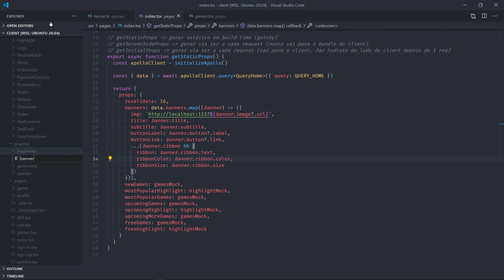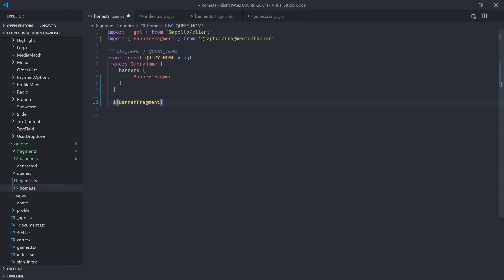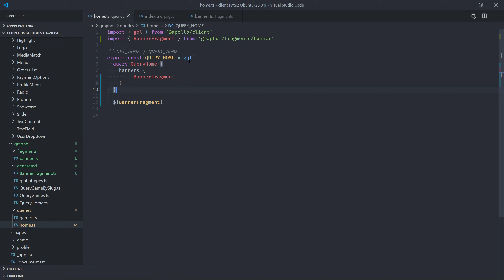Semana React Avançado - Simplicando GraphQL com Fragments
Durante a semana eu estarei lançando alguns vídeos que fazem parte do curso de React Avançado, para que vocês possam ter uma ideia de como funciona o curso e minha didática, espero que gostem.

São pequenos trechos, mas com dicas/informações interessantes de diferentes aspectos do curso, como: boas práticas com Styled Components, Testes, GraphQL, Strapi e React em si.